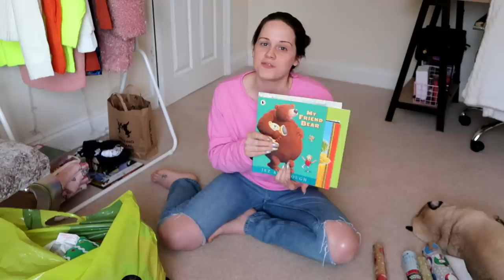CHRISTMAS SHOPPING HAUL FOR FAMILY & FRIENDS *VLOGMAS DAY 9*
🔔CLICK THAT BELL ABOVE TO TURN ON MY POST NOTIFICATIONS, SO YOU DON'T MISS A THING!

(I will be adding so much more clothes, bags and shoes in the next few days, so keep an eye out. Also i am open to accept sensible offers on items) 😊 All money i raise will go to giveaways for you guys and some to charity! Xmas is all about giving especially to those who really need our support! xox

3. 👍 Like this video and Share!

THANK YOU guys for all your support and lovely comments. Each and every one of you means the world to me, i love our community and i hope it grows to help and inspire others and to just have fun!!